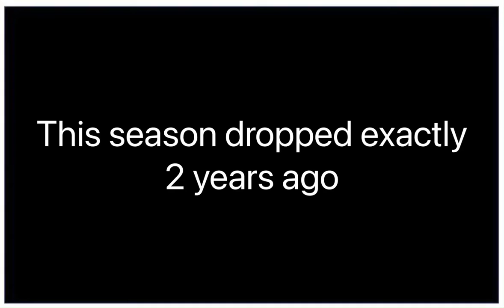This Season Came Out Exactly 2 Years Ago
This is my favorite season 😭😭😭